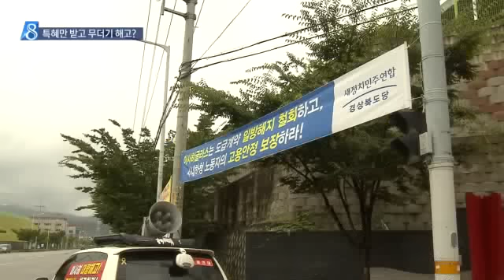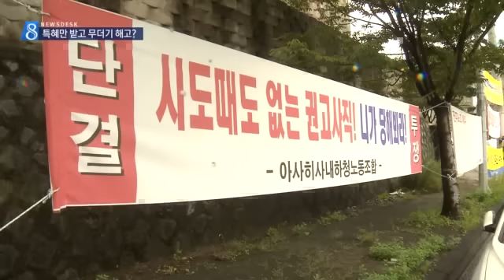[대구MBC뉴스] 아사히글라스 하청업체 직원 무더기 해고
내용: 아사히글라스 하청업체 직원 무더기 해고 - 윤영균 기자